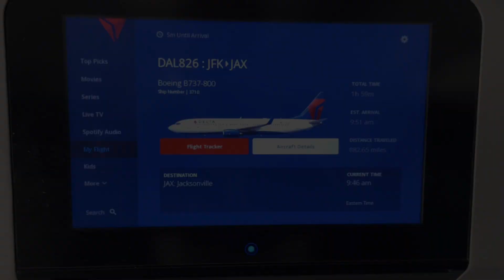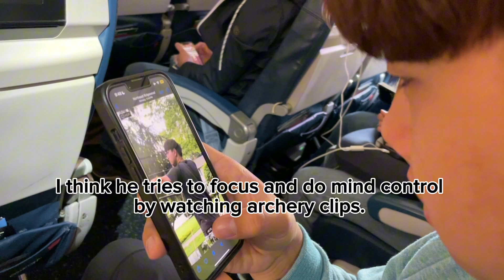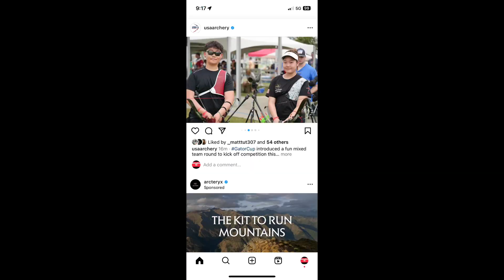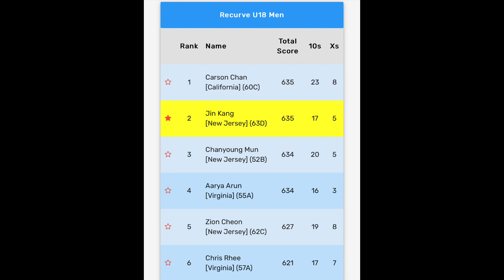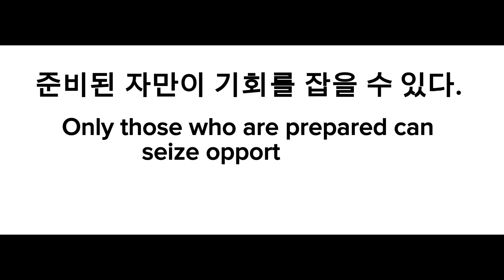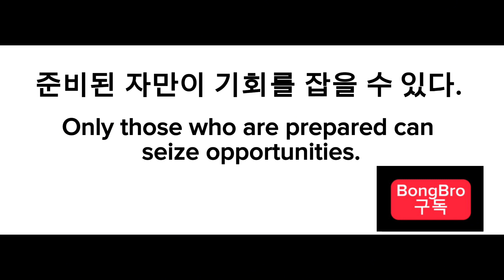미국에서 양궁하기 (Archery in US): 2024 Gator Cup, VALUABLE LESSONS